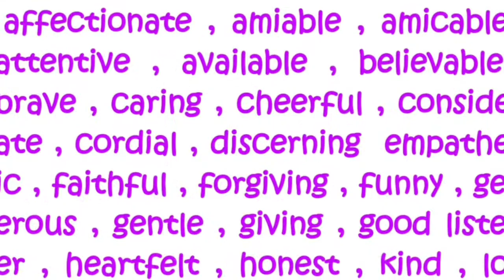Best Friends. Joi and Britt, Part 1 of 2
Friendships are possible .